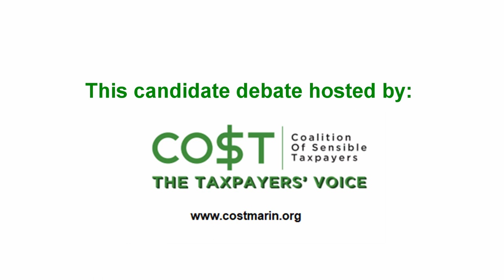San Anselmo Town Council Candidate Forum organized by COST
San Anselmo Town Council Candidate Forum organized by COST Marin. Oct. 21, 2022